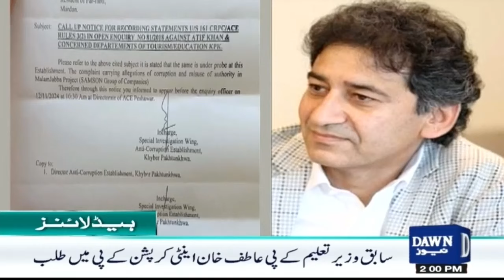Dawn News Headlines: 2 PM | Is Qattar Going To Invest In Pakistan? | November 1, 2024